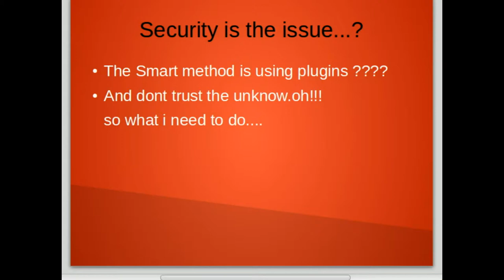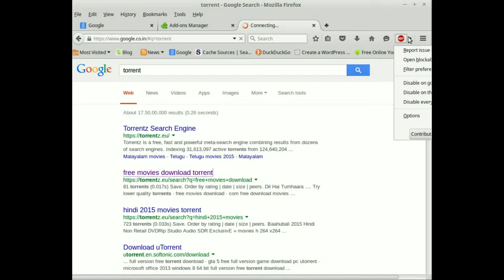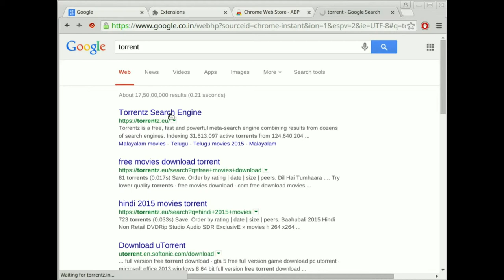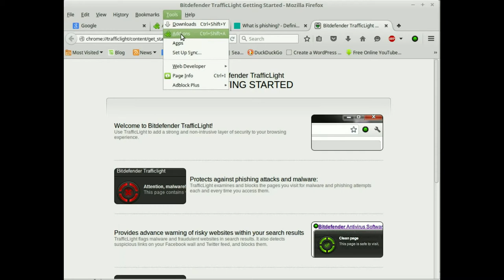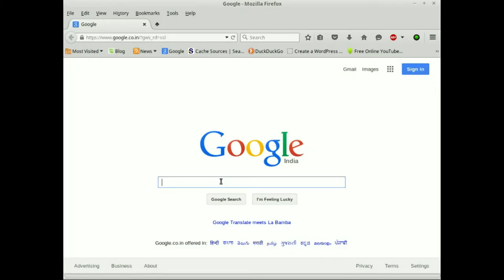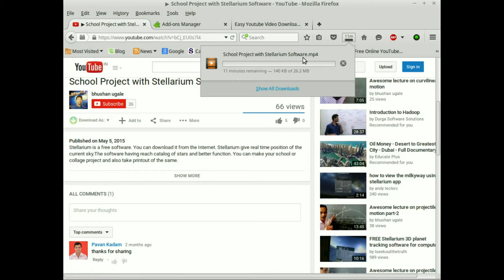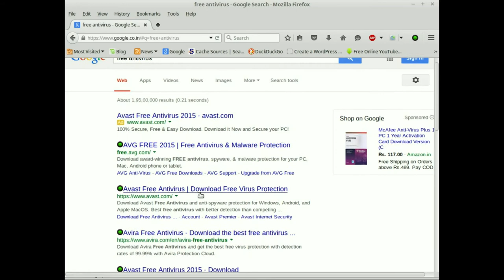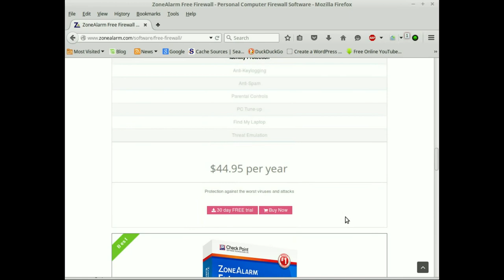how to surf internet safely. - plugins based approach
This video is for every person who uses INTERNET. In this video i try to give some simple solution to make your browser safe and video also give details to make your child safe using child lock.